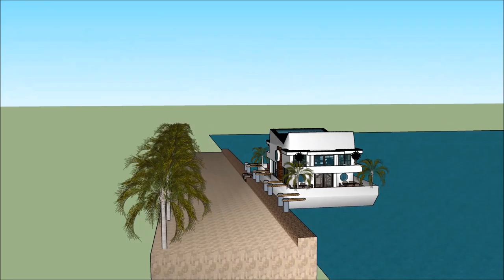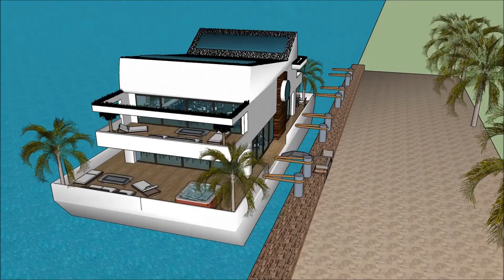ਆਧੁਨਿਕ ਘਰ ਸਕੈਚੁਪ 3 ਡੀ ਹਾਊਸ ਟਿਊਟੋਰਿਅਲ ਕੇਰਲਾ ਵਿਚ ਫਲੋਟਿੰਗ ਹਾਊਸ ਐਂਸਟਰੈਮਡ ਵਿੱਚ ਫਲੋਟਿੰਗ ਹਾਊਸ ਇੱਕ ਆਧ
The floating house villa houseboatzania launching an innovative high-end luxury yacht floating house villa mansion home design potentially as a display of exhibition of the ਆਧੁਨਿਕ ਘਰ  ਸਕੈਚੁਪ 3 ਡੀ ਹਾਊਸ ਟਿਊਟੋਰਿਅਲ ਕੇਰਲਾ ਵਿਚ ਫਲੋਟਿੰਗ ਹਾਊਸ  ਐਂਸਟਰੈਮਡ ਵਿੱਚ ਫਲੋਟਿੰਗ ਹਾਊਸ  ਇੱਕ ਆਧ.

The collection of the Floating house villa houseboatzania concept of ਆਧੁਨਿਕ ਘਰ  ਸਕੈਚੁਪ 3 ਡੀ ਹਾਊਸ ਟਿਊਟੋਰਿਅਲ ਕੇਰਲਾ ਵਿਚ ਫਲੋਟਿੰਗ ਹਾਊਸ  ਐਂਸਟਰੈਮਡ ਵਿੱਚ ਫਲੋਟਿੰਗ ਹਾਊਸ  ਇੱਕ ਆਧ consists of high luxury and architectural art pieces in minimalism combined with living on the waterfront of the harbour.

The floating house villa mansion yacht design has the basis to sustain living with high standards and contemporary structural design ਆਧੁਨਿਕ ਘਰ  ਸਕੈਚੁਪ 3 ਡੀ ਹਾਊਸ ਟਿਊਟੋਰਿਅਲ ਕੇਰਲਾ ਵਿਚ ਫਲੋਟਿੰਗ ਹਾਊਸ  ਐਂਸਟਰੈਮਡ ਵਿੱਚ ਫਲੋਟਿੰਗ ਹਾਊਸ  ਇੱਕ ਆਧ with numerous of prospects for excessive living and celebrating the desire of life worldwide: